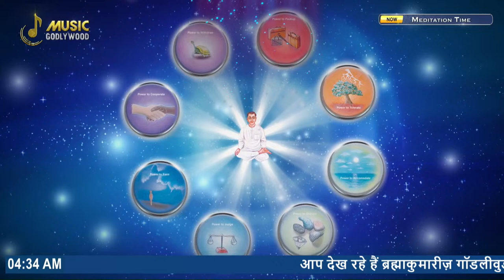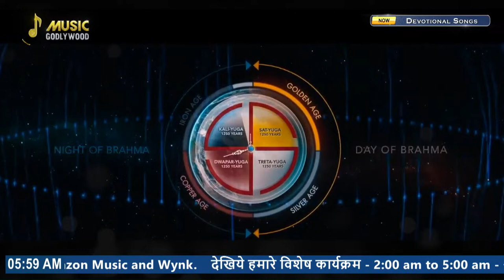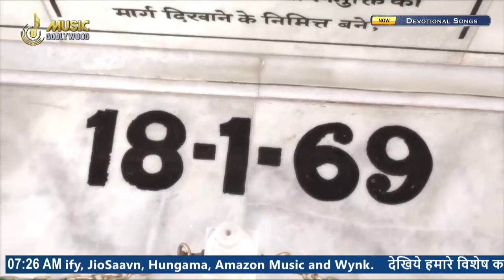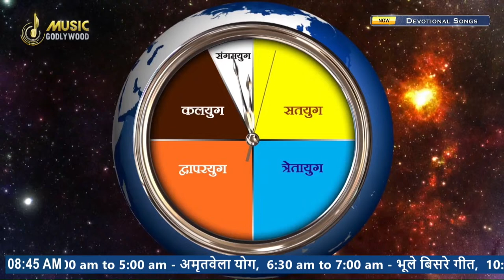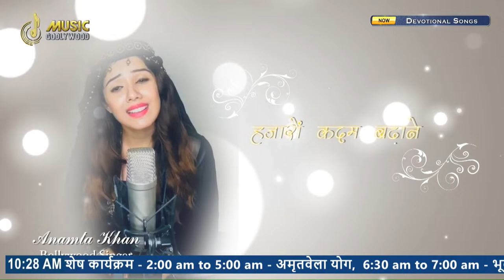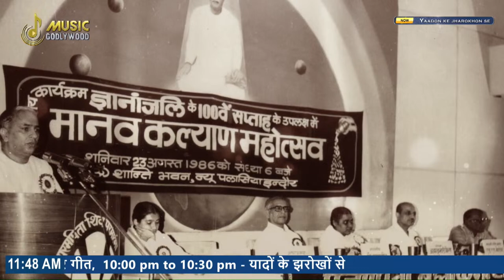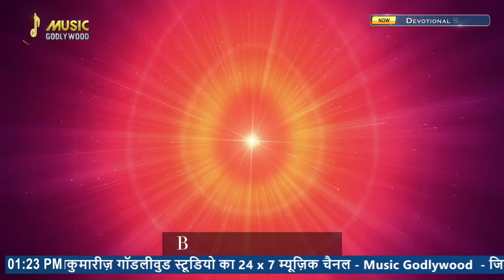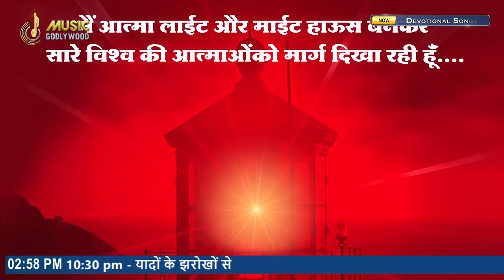LIVE 🔴 Non Stop Meditation Songs। BK Non-stop Divine Songs। BK Live Divine Songs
Ram Navami Special, Chaitra Navratri

LIVE 🔴  Non Stop Meditation Songs। BK Non-stop Divine Songs। BK Live Divine Songs । - General
LIVE 🔴 अमृतवेला योग LIVE Amritvela Yog | BK Live Yog | Live BK Yog | Special Meditation Songs।
LIVE 🔴 नुमाशाम योग LIVE Numasham Yog | BK Live Yog | Live BK Yog | Live BK Meditation | Madhuban

Sunday Special Meditation Songs | Thusday Special Meditation Songs |

Music label: Music Godlywood, चैत्र नवरात्रि